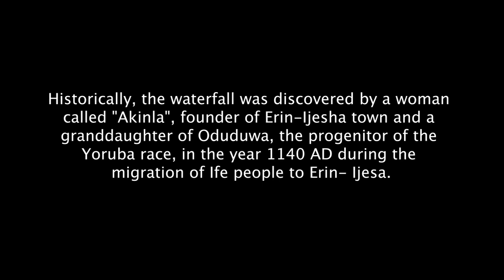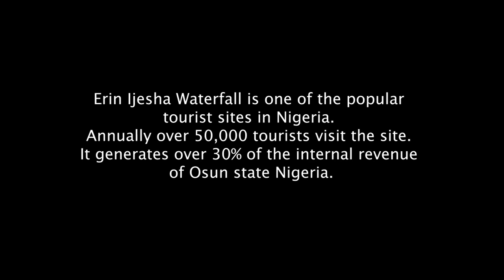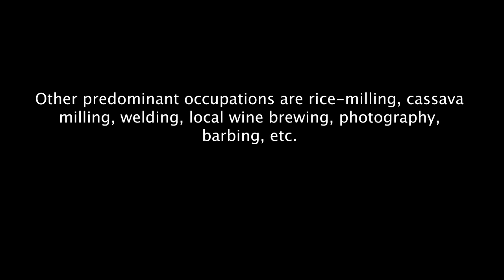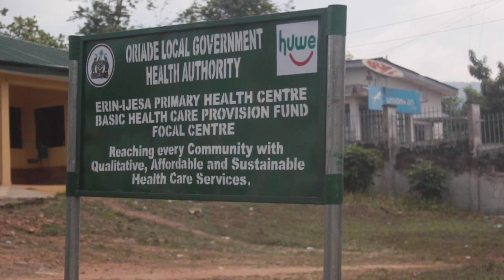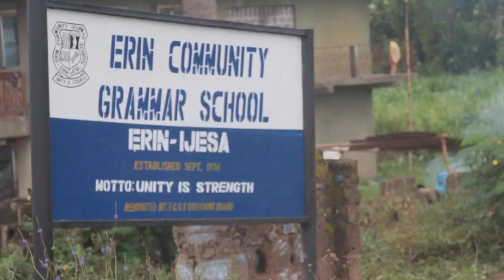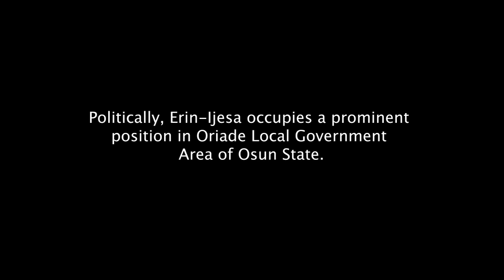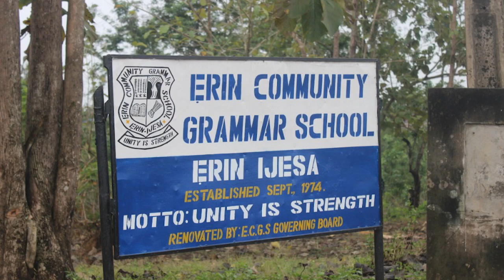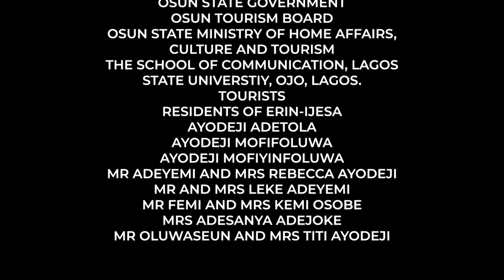A DOCUMENTARY OF TOURISM POTENTIALS OF ERIN-IJESA WATERFALL, OSUN STATE, NIGERIA- AYODEJI OLUWAFEMI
A RESEARCH PROJECT SUBMITTED TO THE SCHOOL OF COMMUNICATION, LAGOS STATE UNIVERSTIY IN PARTIAL FULFILMENT OF THE REQUIREMENT FOR THE AWARD OF MASTERS IN COMMUNICATION STUDIES (MSC) DEGREE.

OBJECTIVES:
The documentary’s objectives include the following:
• To capture and document historical data on Erin-Ijesa Waterfall and its host community.
• To assess the impacts of tourism on the host community of Erin-Ijesa waterfall, Osun state and Nigeria at large.
• To determine the challenges of the host community of Erin-Ijesa Waterfall.
• To capture tourists’ feedback on their experience at Erin-Ijesa Waterfall.

SUMMARY
• It was discovered that the full potentials of the waterfall are yet to be harnessed due to lack of commitment from stakeholders especially the Government to invest in the development of the waterfall.
• There are no economic and social infrastructures such as eateries, hotels, guests house, chalets, electricity within the host communities to enhance the beauty of the waterfall.
• The road that leads to this waterfall from the town is in a dilapidated condition.
• The staircase project which stopped at the midway to second fall has been abandoned for some years now.
• The host town has been neglected for a very long time by the government.
• Swimming pool should be made available and Tourists should be discouraged from swimming or having their bath at the waterfall because the people of the host community drink this water.

RECOMMENDATION:

The study among other things recommended that:
1. Governments, individuals and corporate organizations should show interest in developing Erin-Ijesa Waterfall for socio-economic development so that Nigerian Government can compete favourably with other developed countries in terms of foreign exchange earnings derivable from tourism.

2. Governments, individuals and corporate organizations should partner to establish a developmental programme that is in line with the cultural, social and economic gain of the people of the host area.

3. The Government needs to deliberately Integrate the Host community in the tourism development drive of the state.

4. Immediate governmental and legislative actions towards providing the host community with basic social amenities such as good roads, schools and portable pipe-borne water should be put in place.

PROJECT SUBMITTED BY:
AYODEJI OLUWAFEMI ADETUYI
PROJECT SUPERVISED: DR LADE ATOFOJOMO
CAMERA MAN: JOSHUA ATOYEJE
EDITOR: IBUKUN ADESINA
POST-PRODUCTION REVIEWERS:
PROF. YINKA ALAWODE (DEAN THE SCHOOL OF COMMUNICATION, LAGOS STATE UNIVERSTIY, OJO LAGOS)
PROF. ROTIMI OLATUNJI WILLIAMS
PROF. LAI OSHO
DR. JIMI KAYODE
DR. TUNDE AKANNI
DR. JIDE JIMOH
DR. OMOLADE SANNI
DR. T.O.S OWOLABI
DR. YAKUBU AWODELE
DR. GANIYAT ADENLE
DR. FEMI OLUGBOJI
DR. JULIUS ADEYEMO
DR. LADE ATOFOJUMO
DR. NOHEEM THANNI
MR. DAVID OLALUWOYE

SPECIAL THANKS TO:
HRM ENGR. ISAAC ADEYEBA AYENI (OKIN OLORO11) THE AKINLA OF ERIN -IJESA.
CHIEF AYOADE AJAYI, SAJOWA OF ERIN-IJESA
CHIEF SEGUN AGUNBIADE, LOWAPETE OF ERIN-IJESA
HON OLUBUNMI EZEIKIEL OBEISUN, CHAIRMAN, ORIADE LOCAL GOVERNMENT AREA
MRS OLUFUNKE ADEYEYE, GM OSUN TOURISM AUTHORITY
CHIEF MRS ADUNNI OLUWANIYO ONI, IYALOJA OF ERIN-IJESA
OSUN STATE GOVERNMENT
OSUN TOURISM BOARD
OSUN STATE MINISTRY OF HOME AFFAIRS, CULTURE AND TOURISM
THE SCHOOL OF COMMUNICATION, LAGOS STATE UNIVERSTIY, OJO, LAGOS.
TOURISTS